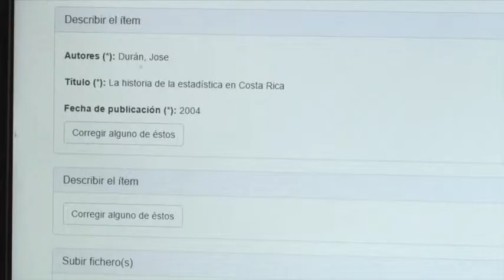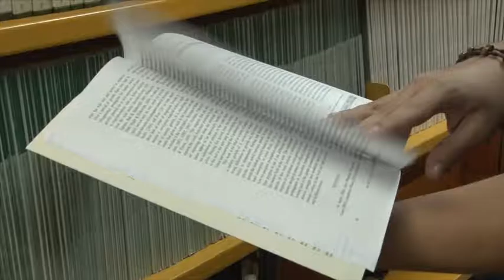Portal y Repositorio UCR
A través de 2 plataformas virtuales, la UCR pone a disposición del público más de 16 mil documentos generados por la comunidad universitaria y más de 50 revistas académicas.